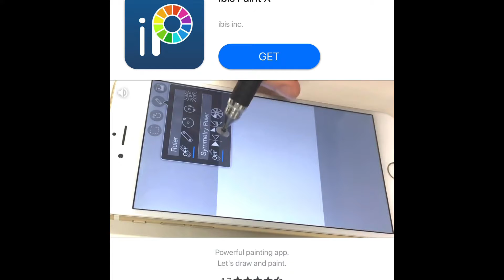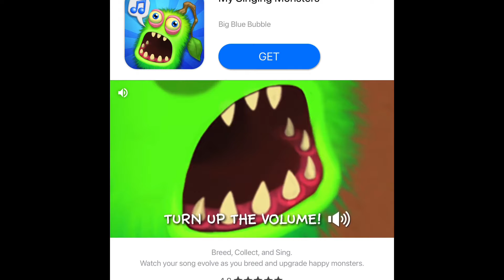Friday night FUNKIN I got this far